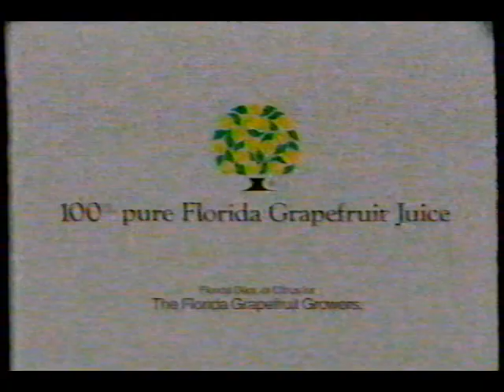December 1991 Grapefruit Juice Commercial